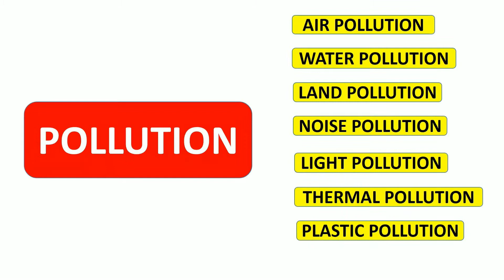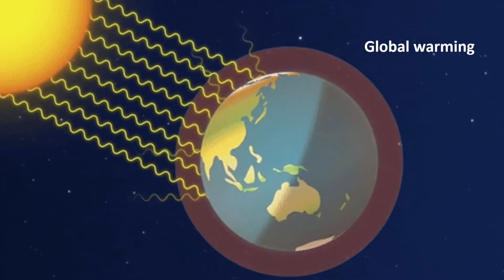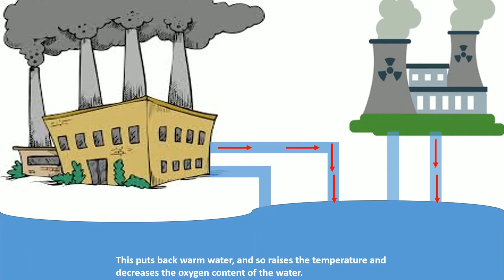Unit 10 Environmental Effects - Pollution Class 8 Science